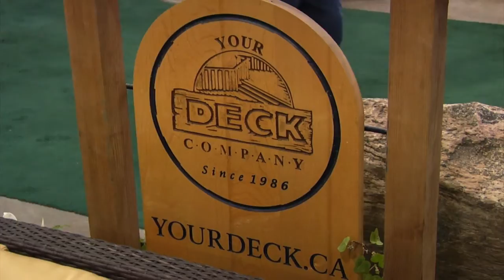Exhibit Showcase with Your Deck Company @ IHGS2011